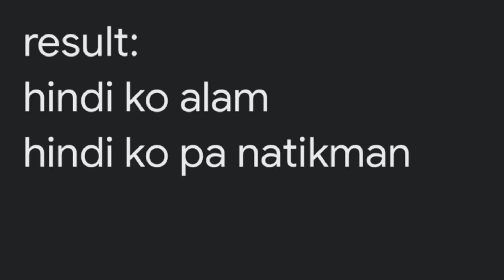LARGEST TORTANG TALONG NI SPART